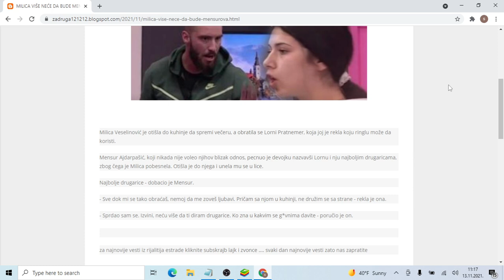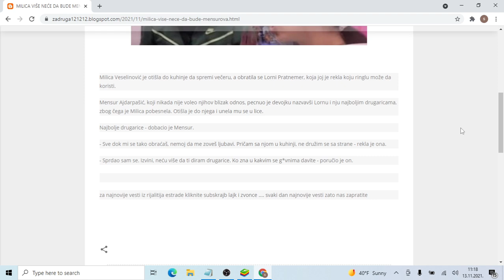MILICA VIŠE NEĆE DA BUDE MENSUROVA DEVOJKA! UNELA mu se u FACU pa mu SASULA sve DOZLOGRDILO joj!